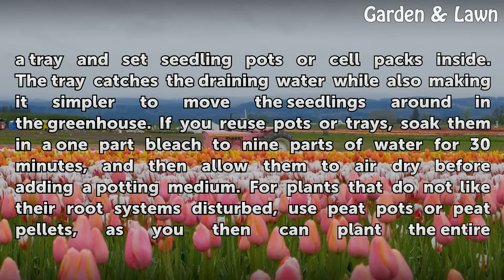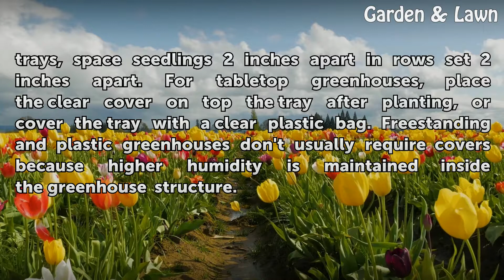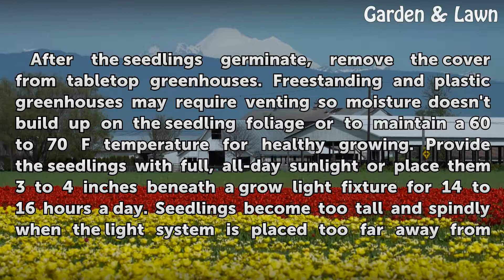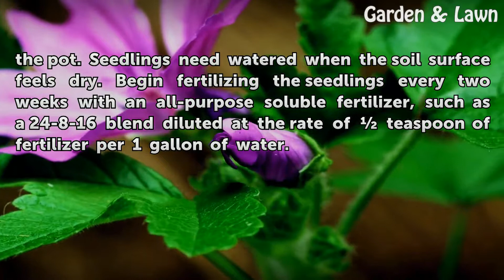How to Start Seeds in a Greenhouse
How to Start Seeds in a Greenhouse. A greenhouse, whether it's a small one on your windowsill or a large freestanding glass house, provides warmth and humidity that will helps seeds sprout and grow. Planting time depends on the specific plant, but you can start most vegetables and summer annuals six to eight weeks before the last expected spring...

Table of contents How to Start Seeds in a Greenhouse
Pointers On Potting 00:46
Soil Mixes and Seed Sowing 01:47
Successful Sprouting Temperatures 02:40
Light and Fertilizer Needs 03:19